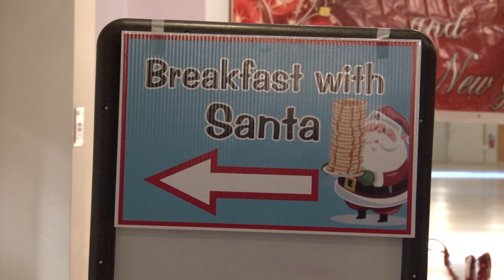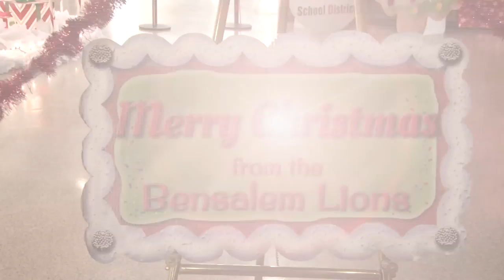Breakfast With Santa 2015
HOLIDAY REFLECTIONS.
Bensalem Township's 25th Annual Breakfast With Santa.
Sunday, December 6, 2015.
Bensalem High School.